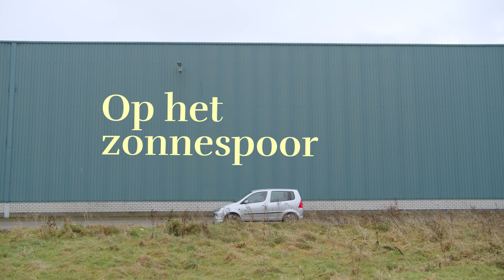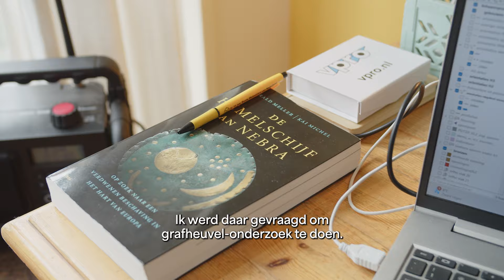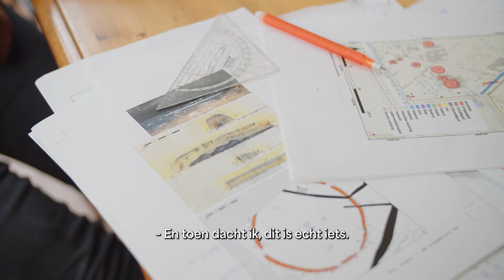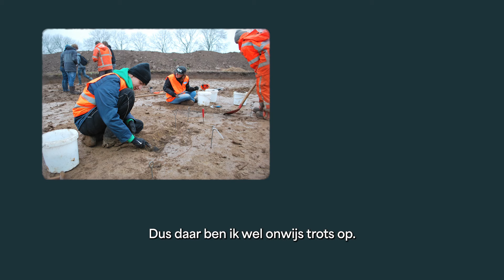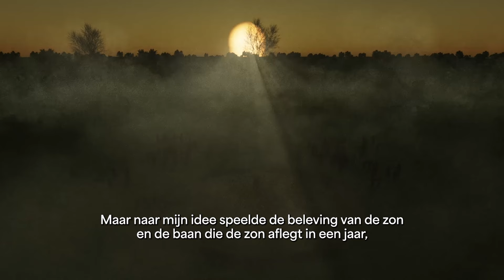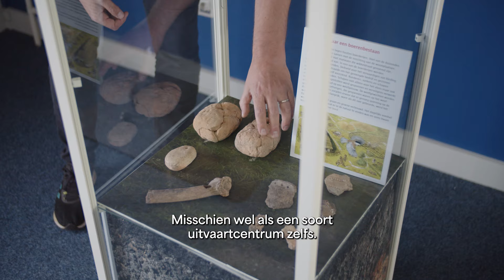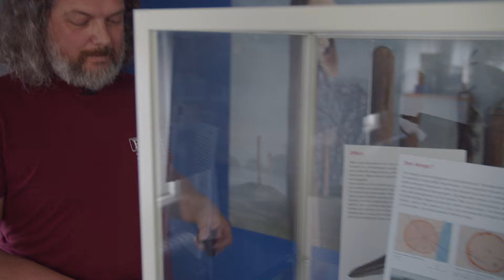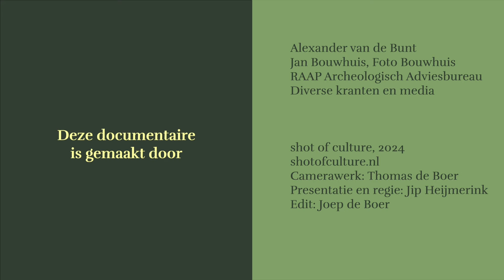Op het zonnespoor: ontdekkingen in Tielse grond - DOCUMENTAIRE | shot of culture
Jaren na de start van de opgraving in Medel nabij Tiel waarbij meer dan één miljoen objecten zijn gevonden, ontdekte archeoloog Cristian iets waardoor Tiel wereldnieuws zou worden…

In de documentaire ‘Op het zonnespoor: ontdekkingen in Tielse grond’ herbeleeft Cristian zijn eureka-moment. Hoe vielen de puzzelstukjes in elkaar en hoe bijzonder is de ontdekking precies?

Maar wat is er verder allemaal door archeologen gevonden bij de uitbreiding van bedrijvenpark Medel nabij Tiel? Het was niet niks, want er werden meer dan één miljoen vondsten gedaan uit diverse tijdsperiodes; onder andere uit de steentijd, bronstijd, romeinse tijd en middeleeuwen.

‘Op het zonnespoor’ zoomt in het bijzonder in op de ontdekking van de oudste zonnekalender van Nederland en gaat langs archeologen, een conservator, fysisch antropoloog en de gemeente Tiel om de sleutelmomenten, nasleep en bijzonderheid van het project uiteen te zetten.

👉 Wil je meer weten over de opgraving in Medel nabij Tiel? Ontdek alles wat we tot nu toe weten over de zonnekalender en de meer dan één miljoen gevonden objecten

Over shot of culture | Wij zijn verslaafd aan cultuur, jij vast ook. Iedere dag springen we uit ons bed om meer mensen (lees: jongeren) te enthousiasmeren voor kunst en cultuur.